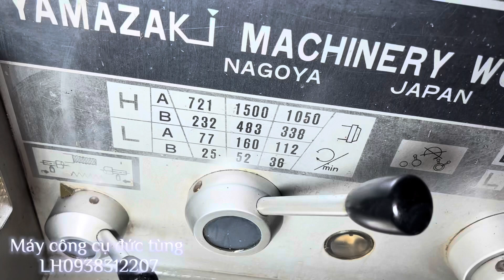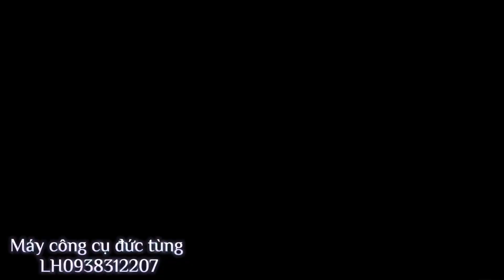Clip 1064 | Máy tiện Mazak 1100 mm | giá 88 triêu | có hầu | có 6 chấu lật | Mazak lathe 1100